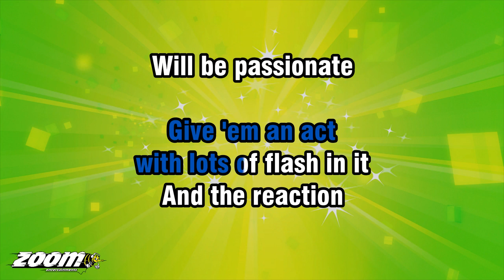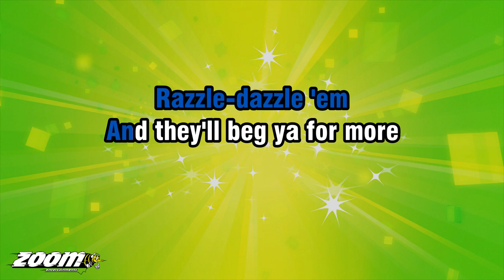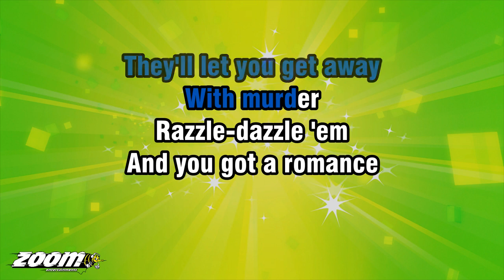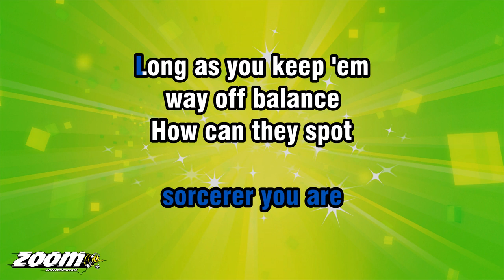Chicago The Musical - Razzle Dazzle - Karaoke Version from Zoom Karaoke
This karaoke version has been uploaded with permission from the rights holders. The publishing rights are controlled by Warner/Chappell Music Ltd and the recording rights are controlled by Zoom Entertainments Ltd